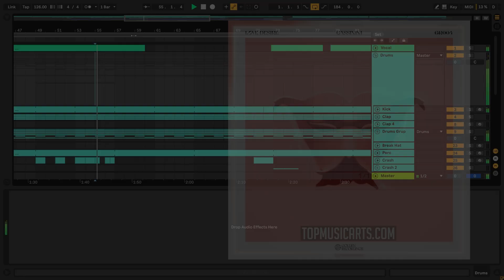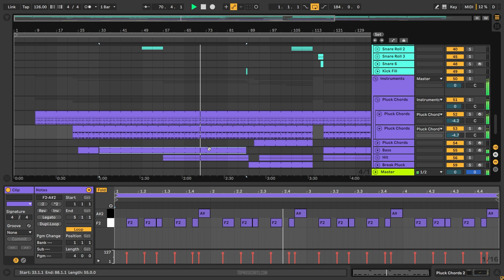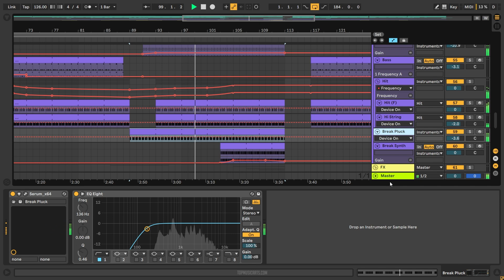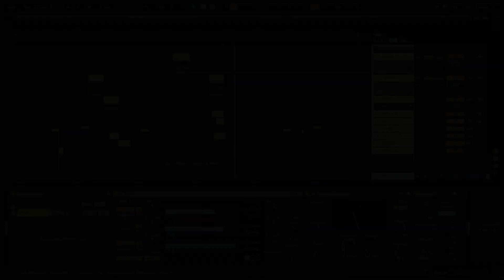Cassimm Love - Desire (Ableton Remake)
💻 This version of "LOVE DESIRE" by CASSIMM, was created in Ableton Live. You can see how to work with instruments and samples and learn how to set up settings, parameters, automatizations, plugins, audio signal routing, and more. All mixed and mastered, ready for use.

⚙ Template Specifications ⚙
📌Software, DAW: Ableton Live 10.1.25 Suite, or higher (Orchestral Strings Pack Needed).
📌Time Length: 5:50
📌Genre: House